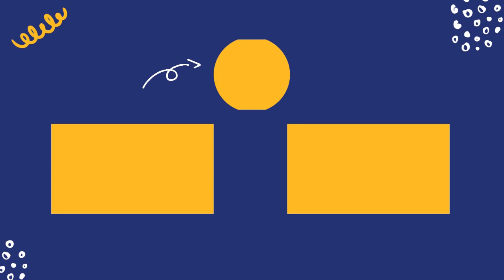Bhojpuri Bomb 💣 Monalisa ने दिखाईं ऐसी कातिलाना अदाएं, देखते ही बढ़ जाएंगी लोगों के दिल की धड़कनें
Monalisa ने ठुमके लगाकर लूटी महफिल, वीडियो देख हो जाएंगे मदहोश |
शॉर्ट्स पहन इतराईं भोजपुरी एक्ट्रेस मोनालिसा, ठुमके लगाकर लूटी महफिल |
Bhojpuri Actress Monalisa Back To Back Double Meaning Jokes With Jay Bhanushali | Dhappa Series|
Bhojpuri Actress Monalisa Flaunts Her Huge $exy Cleavage In Open Dress At Apharan 2 Screening |
Bhojpuri Bomb 💣🤪 Monalisa Flaunts Her Huge Bombastic Figur In Black Leather Outfit At Creators Event |
OMG! Bhojpuri Actress Monalisa’s Steamiest Video LEAKED Online |
Baapre Fully D₹UNK 🤪Monalisa Missbehaving With Ankit Purposely Flaunting Her Very Huge $exy Cleavage |